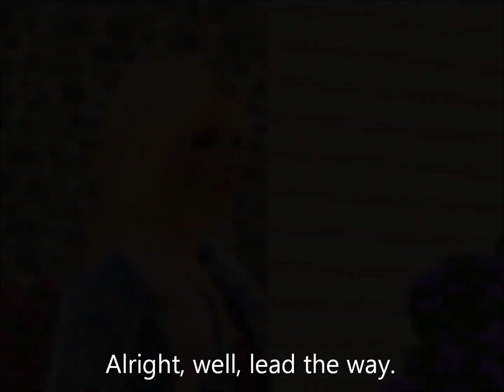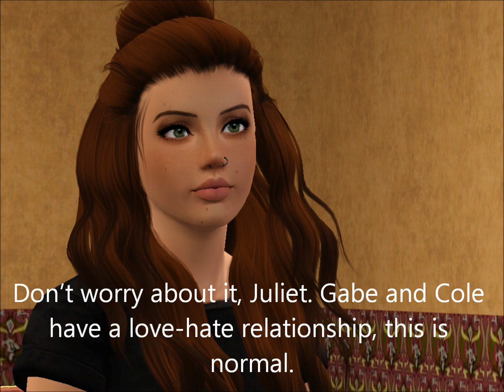The Nanny | Episode 3 (Sims 3 Series)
Hi everyone!

Sorry for the long wait, but I haven't gotten the chance to work on this series in awhile. Now that I have some time, I'm going to see if I can get out another episode this week, plus a little something special I'll post maybe later today. I need all of your help to make it work so make sure you comment when it gets posted!